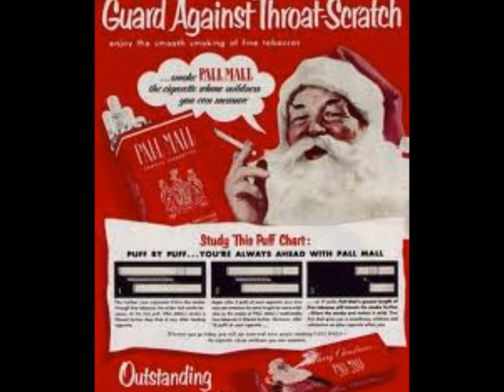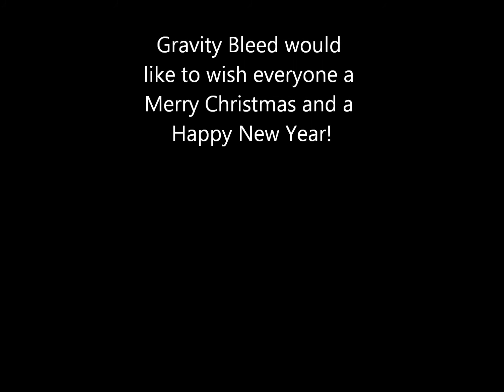The Gravity Bleed Christmas Carol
The Official Gravity Bleed Christmas Carol